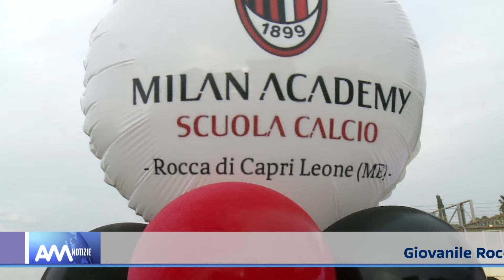Iniziata ieri la nuova stagione della Giovanile Rocca Milan Academy